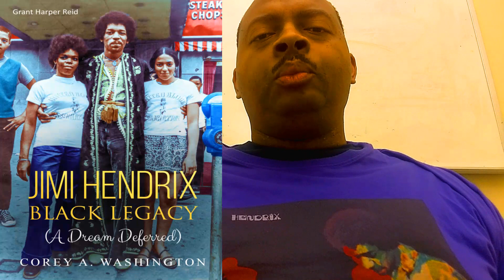(Jimi Hendrix) JHBL Vlog #7 Jimi and the Funk (Pt 1)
This vlog focuses on connecting Jimi Hendrix as a pioneer of complex funk guitar. Jimi was the bridge between the old style of funk guitar, which mainly focused on rhythm, utilizing "chicken scratch" sounds, similar to what Jimmy Nolan was doing with James Brown, and the complex funk solos that emerged in the 70's and beyond. Guitarists like Ernie Isley, Eddie Hazel, Michael Hampton, Prince, and many others picked up the mantle from Jimi and ran with it.